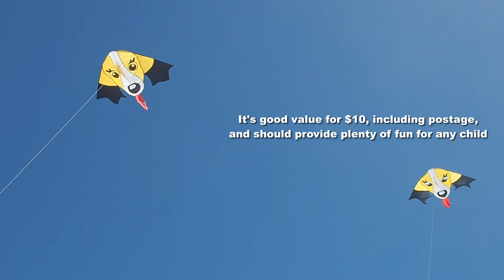Cheap Chinese dog kite - is it any good?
My 1,644th kite video.  With no flying possible here (winds over 80 km/h or 50 mph yesterday), here is a video I made a week or two ago and haven't had a chance to show previously.